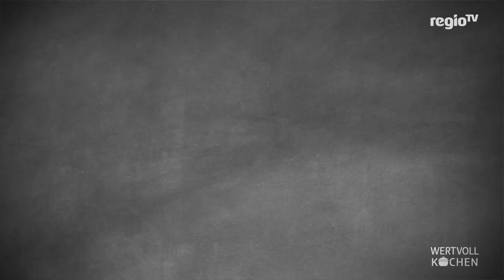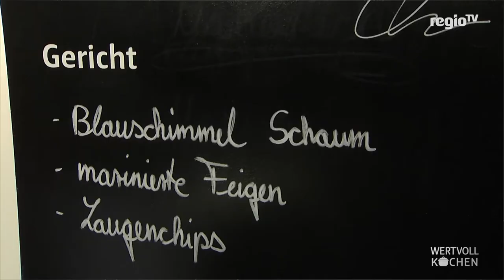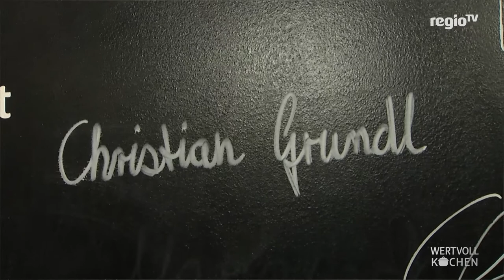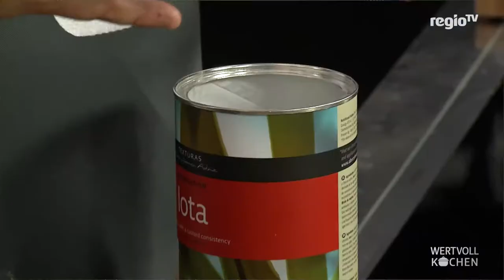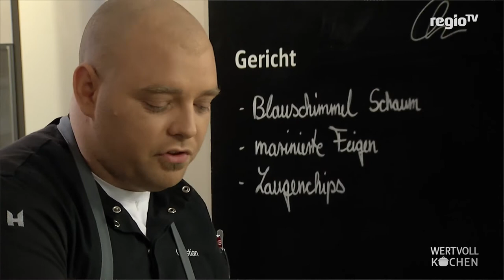Blauschimmelkäse mit marinierten Feigen | WERTVOLL KOCHEN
Heute zu Gast: Christian Grundl. Er kocht mit extravaganten Zutaten, wie zum Beispiel Stilton und Laugenchips. In dieser Sendung gibt es Blauschimmelschaum und marinierte Feigen – dazu Laugenchips.